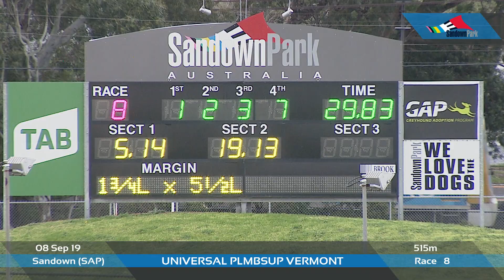SAP SUN 08 SEP 19 R8